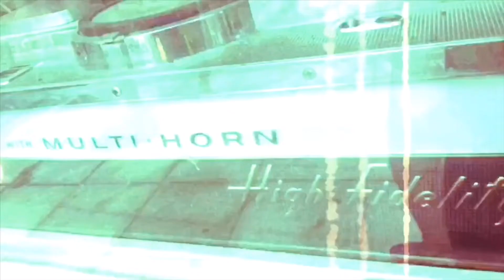Old Jukebox shop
Rare jukeoxes for sale